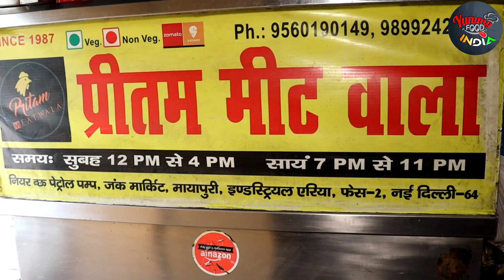Pritam Meat Wala | Mayapuri | 40 साल से खिला रहे कीमा मटन | Delhi Best Non Veg | Yummy Food India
I am Aakash Falwariya. In this video we are cover “Pritam Meat Wala" at Mayapuri, Delhi.

Pricing :

Keema Meat - 220/- (Qtr.)
Keema Chicken - 200/- (Qtr.)
Roti - 10/-

Location on Map :
Pritam Meat Wala (Hari Nagar)
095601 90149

Pritam Meat Wala (Mayapuri Since - 1987)
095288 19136